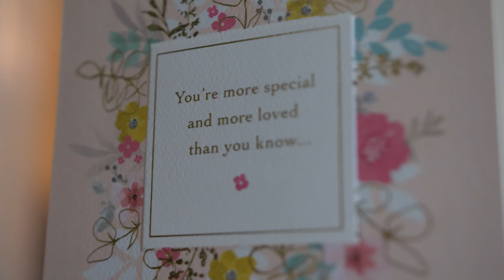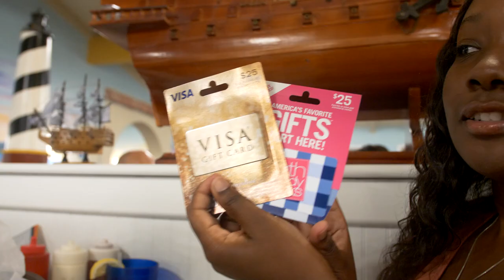T of the QT Couple's Birthday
Wish T a Happy Birthday! with me.

About Q and T:
Q's Instagram: iamqtal
Q's Twitter: iAmQTAL
T's Instagram: ChocolateBelle7
T's Twitter: ChocolateBelle7
T's Snapchat: helovemy_cheeks